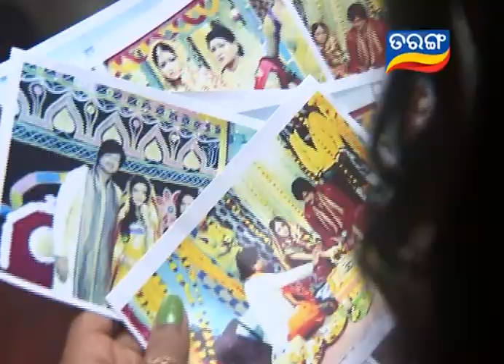Sahanai Ep 495